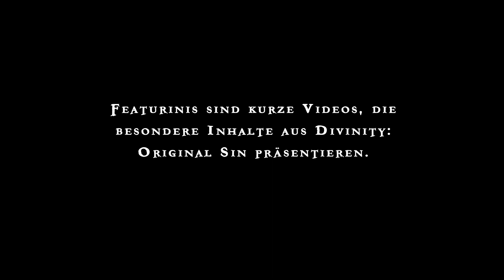Divinity: Original Sin - Featurini: Im Kerker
Halunken leben gefährlich in Divinity: Original Sin: Denn Gesetzlose landen im Kerker und wer einmal dort ist, kommt nicht so einfach wieder heraus... Wie der Weg in die Freiheit aussehen kann, seht ihr in diesem Featurini.

Featurinis sind kurze Mini-Videos in denen wir euch die besonderen Inhalte aus Divinity: Original Sin, dem neusten RPG von Larian Studios, vorstellen wollen.